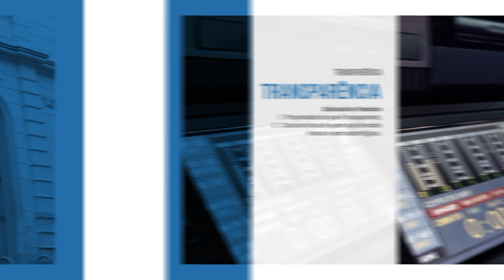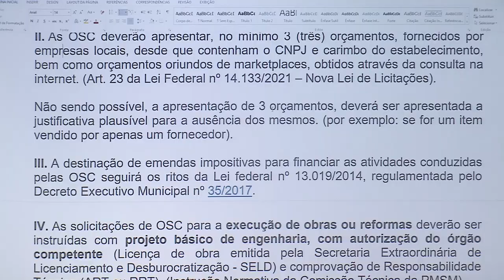Aplicação das emendas impositivas é tema de treinamento na Câmara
Na manhã do dia 4 de novembro, a Câmara de Vereadores de Santa Maria promoveu um amplo curso referente às emendas impositivas. A capacitação, que ocorreu no Plenário Coronel Valença, foi voltada aos servidores do Parlamento e contou com a adesão de mais de duas dezenas de assessores. Os trabalhos foram conduzidos pela servidora Elisângela Carvalho, que está à frente da Assessoria Técnica Legislativa.